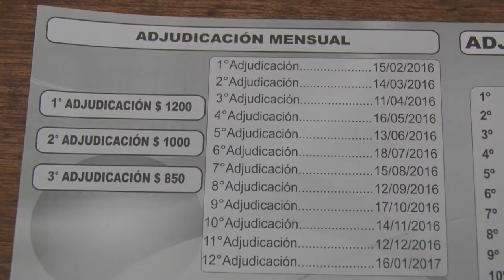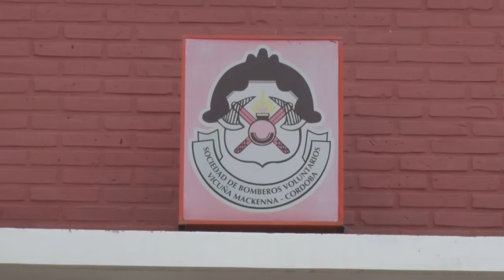Fabian Ros Secretario Comisión de Bomberos Primer sorteo cuota al dia